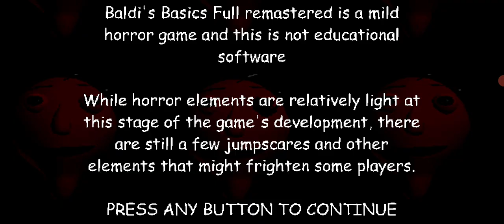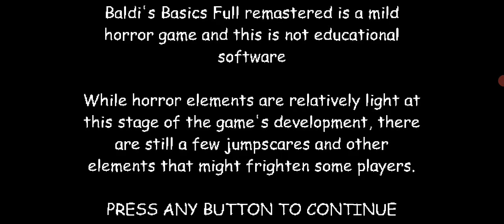baldi's basic's full remastered (farm and camping) (Full gameplay) Android